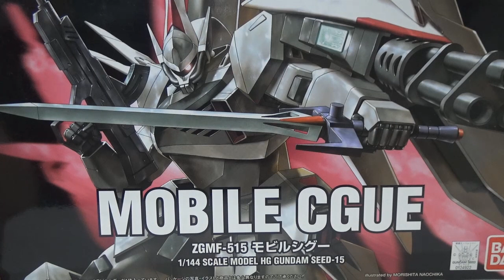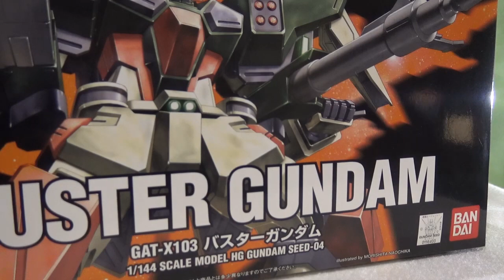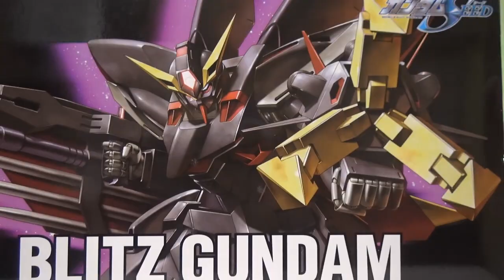ガンプラ全塗装 HGシグー製作②完成！私が好きなSEED系MSツートップはこいつらだ！機動戦士ガンダムSEEDを語ろう！